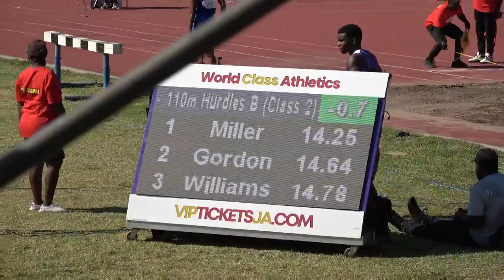Corporate Area Champs 2024 Boys 110m Hurdles Class 2 Heat 1